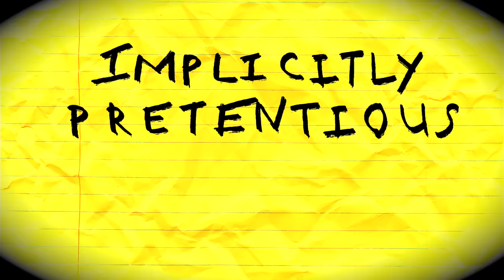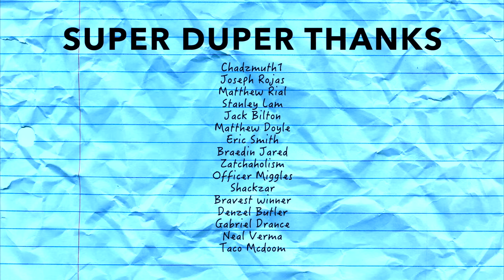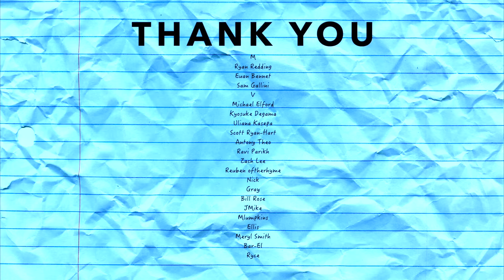how to ruin your life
|| SOCIALS ||

|| CONTENTS ||
0:00 - in the begining
1:09 - there's no redemption
2:26 - understanding Hal
3:37 - shame vs guilt
5:00 - Hal's Downfall
7:23 - I'm guilty
9:32 - credits and message

(I don't want to see tomorrow,
unless I see it with you.)
Tomorrow, so they say
Will be a lovely day,
A bright new sun will suddenly break through,
But I don't want to see tomorrow,
Tomorrow, so I hear
The clouds will disappear,
The door to happiness will open wide.
Unless you're there by my side.
Don't want to walk alone,
Don't want to dream alone,
Just want you close to my heart.
For if your love is gone,
How can I face the dawn of
Sunday, or Monday?
I just can't face one day...
Until you say you're mine,
Oh, darling, please be mine
And make each bright tomorrow young and new.
But I don't want to face tomorrow